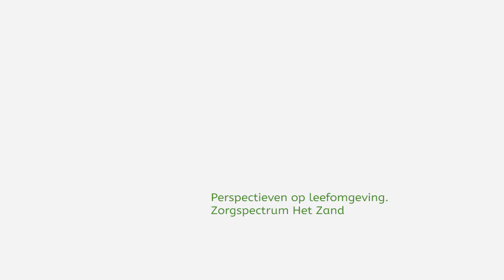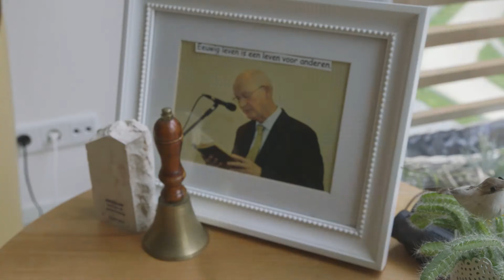Leefomgeving Zorgspectrum het Zand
Binnen locatie De Berghorst van Zorgspectrum Het Zand werken ze met socio-therapeutische leefmilieus, zodat ook bij deze zorgorganisatie de behoeften en mogelijkheden van de cliënt centraal staan. Maar waarom vinden we het tegenwoordig nog gebruikelijk om enkele leefmilieus af te sluiten met een gesloten deur? En wat gebeurt er als we dat gewoon niet meer doen; worden de doemscenario’s die we vaak bedenken dan werkelijkheid? Of worden cliënten er juist heel blij van? Op De Berghorst zijn ze het gewoon gaan doen: cliënten meer vrijheid bieden en gesloten deuren afschaffen.